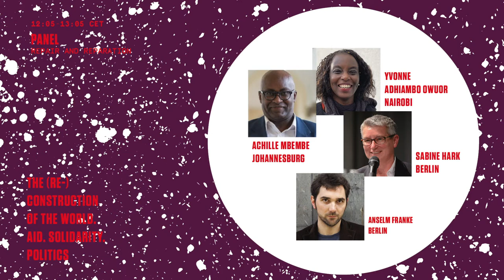(Re)construction | Repair and Reparation (Achille Mbembe, Yvonne Adhiambo Owuor & Sabine Hark)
Perspectives from the global South and the global North

Discussants:
Achille Mbembe (Political Philosopher, Johannesburg)
Yvonne Adhiambo Owuor (Writer, Nairobi)
Sabine Hark (Sociologist, Berlin)

Facilitator: Anselm Franke (Senior Curator, Haus der Kulturen der Welt, Berlin)

Achille Mbembe is a Cameroonian philosopher, political theorist and public intellectual. After holding positions at various U.S. universities, he now teaches at the University of the Witwatersrand in Johannesburg. Mbembe was awarded the 36th Geschwister Scholl Prize in 2015 for his book Critique of Black Reason (2013). He is one of the most important living authors when it comes to the aftermath of colonialism. He coined the term "necropolitics" to describe the proliferation of power and sovereignty structures whose features include the production of death on a large scale. His most recent publication is "Out of the Dark Night. Essays on Decolonization" (2020).

Yvonne Adhiambo Owuor is a Kenyan writer. Her short stories have been published in numerous international literary journals, including McSweeney's and Chimurenga Chronic. In 2003, Yvonne Adhiambo Owuor won the prestigious British Caine Prize for African Writing. Her debut novel 'Dust' (2013) was shortlisted for the Folio Prize, and she also received the Jomo Kenyatta Prize for Literature, Kenya's most prestigious literary award, for it. 'The Dragonfly Seas' is her second novel. Yvonne Adhiambo Owuor lives in Nairobi.

Sabine Hark is one of the most renowned gender researchers in Germany and is considered a co-founder of Queer Theory in Germany. The sociologist teaches as a professor at the TU Berlin and has headed the Center for Interdisciplinary Women's and Gender Studies (ZiFG) there since 2009. In recent years, she has focused primarily on the nexus between identity, difference, and solidarity. Most recently, in 2017, she published the essay "Unterscheiden und herrschen" (" Distinguish and Rule") together with Paula-Irene Villa on contemporary entanglements of racism, sexism, and feminism.

The (Re)Construction of the World. Aid. Solidarity. Politics.

A conference not only on the miserable state of the world, but also and above all on the possibilities of its reconstruction into a place that will finally be worth inhabiting. In lectures and forums, the aim is to determine the relationship between aid, solidarity and politics from the promise we made to ourselves in the Declaration of Human Rights: The promise of a global and social order in which the rights granted to us all would be fully realized.